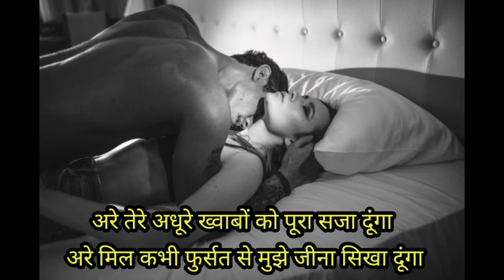अरे तेरे अधूरे ख्वाबों को पूरा सजा दूंगा न्यू लेटेस्ट शायरी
अरे तेरे अधूरे ख्वाबों को पूरा सजा दूंगा

न्यू सैड शायरी

कपल सैड शायरी

व्हाट्सएप स्टेटस शायरी.

सैड शायरी दर्द भरी शायरी हिंदी गजल एंड